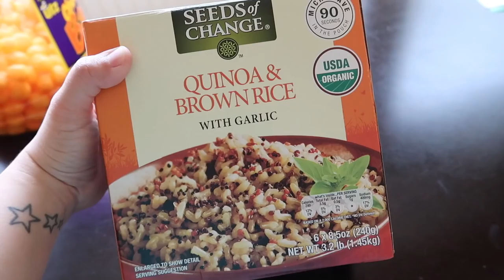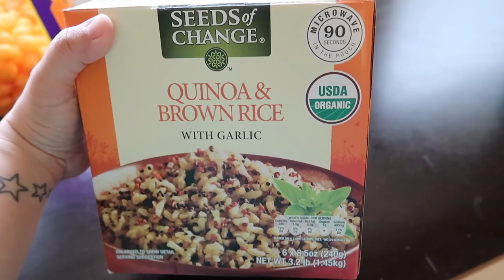I DID LAUNDRY ALL DAY! - January 22, 2018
⭐️ TECH INFO⭐️
Vlog camera: Canon PowerShot G7X Mark II
Second camera: Canon Rebel T5i
Waterproof camera: Sony Action Cam